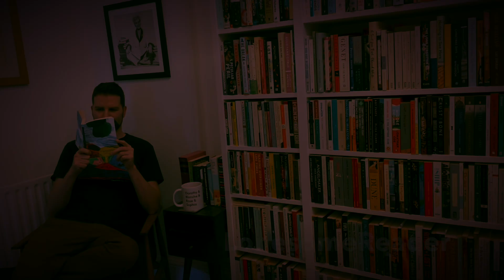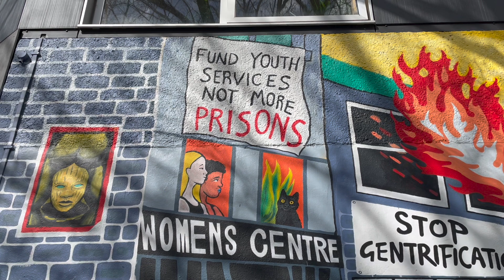Fire Rush by Jacqueline Crooks / Review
Some debuts feel like they've been building up in an author's mind for a long time before finally being unleashed. This novel gives a crucial new point of view with an urgent message. Click ‘Show More’ for info.